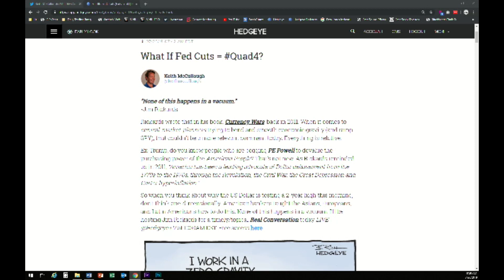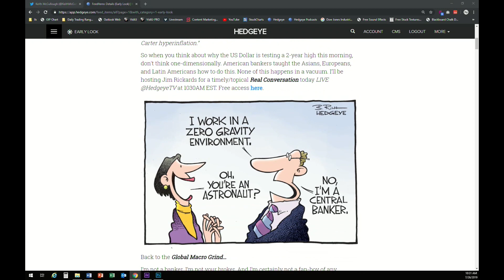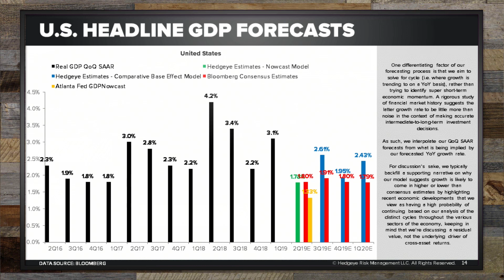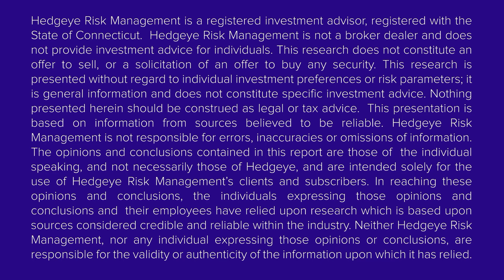Real Conversations: Jim Rickards - How To Protect Your Wealth When This Bubble Bursts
Follow this link to sign up for Hedgeye's FREE Market Brief newsletter

***This webcast originally aired live on Hedgeye.com on July 26, 2019***

Outspoken author and investment advisor James Rickards sat down for a pro-to-pro discussion with Hedgeye CEO Keith McCullough recently.

Here's an interesting quote from Jim:

“I was able to ask Larry Summers about that at dinner a couple of days ago. I knew the answer, but I wanted to hear what his answer was. So the question was, ‘In the last 10 years, Russia has more than tripled its gold reserves and China has more than tripled its gold reserves.’ They have a lot more off the books, but let's take the official number.

Why are they doing it?

And he sort of thought about it for a second and he said, ‘Well, diversification.’ That's actually technically a good answer. But then he said, ‘Maybe they think the price will go up.’ So I’ve got Larry Summers on the record saying, higher gold prices. I'm on board with that.”

That’s just one of many fascinating tidbits from this new, in-depth conversation.